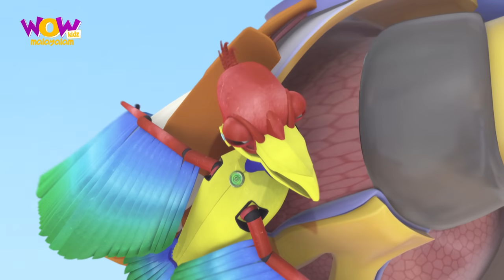Vir the robot boy | Malayalam Cartoon| Compilation 08 |Malayalam Moral Stories |Malayalam Story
Watch the latest compilation of Vir the robot boy now on Wow Kidz Malayalam!